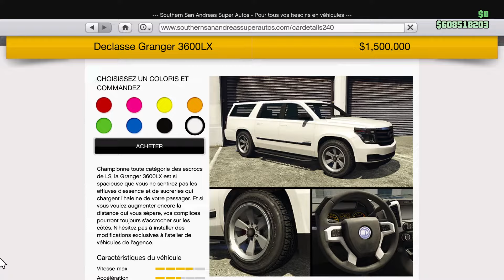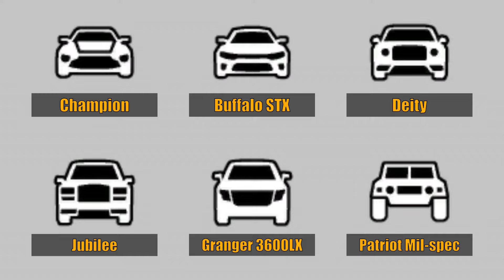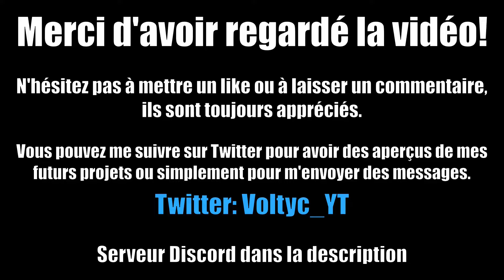GTA Online - Les véhicules de l'agence: Guide ultime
Un guide présentant tout ce qu'il y a à savoir sur les 6 véhicules de l'agence (Champion, Buffalo STX, Deity, Jubilee, Granger 3600LX et Patriot Mil-spec).

0:00 - Intro
0:44 - Blindage
1:50 - Spécificités des véhicules de l'agence (mitrailleuses, vitres pare-balles, icônes)
3:23 - Présentation Champion
4:00 - Présentation Deity
4:42 - Présentation Buffalo STX
5:26 - Présentation Jubilee
6:14 - Présentation Granger 3600LX
7:36 - Présentation Patriot Mil-spec
8:59 - Comparaison vitesse

Musique
Title :: Electrocutioners
Track is composed by :: The Alchemist